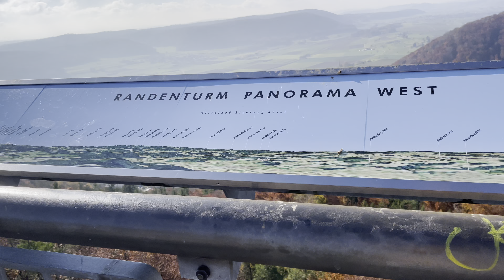view from the lookout tower in switzerland which is as big as a 7 storey house!😮🔥